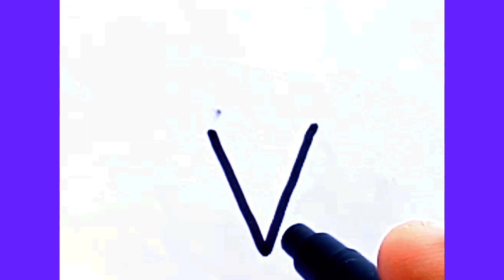ice cream drawing/how to draw a cute ice cream with colour step by step/easysimple ice cream drawing